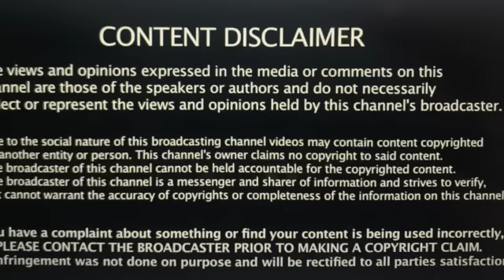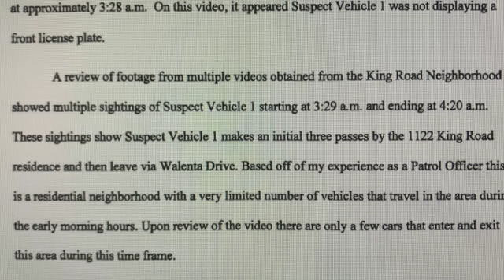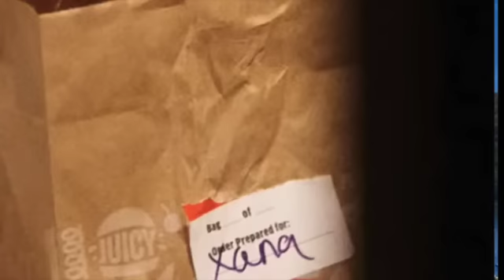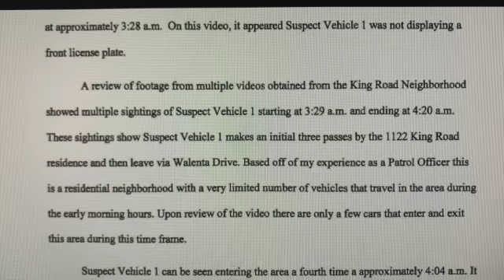Video Captures White Sedan Cruising King Road Neighborhood PRIOR to CRIME!!! Is It Kohberger's?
Allow me to weigh in on the leaked videos reportedly to be from a security camera in the parking lot of 1330 N. Linda Lane in Moscow, Idaho. The footage is allegedly from Sunday, November 13, 2022, and it covers the hours from 3 to 4 am as well as 4 am and 5 am. Take a listen to my thoughts on this video, if I believe it's authentic, and how the times when a white sedan appears in footage affect the timeline of the crime and are supported by the information in the probable cause affidavit for Bryan Kohberger's arrest.

Credits
Thanks to YouTube Channel Veritas Aequitas for video footage from 1330 Linda Lane!

Your options include:
1. Hitting that Thumbs Up Like Button after each video.

3. A channel membership (see main page of channel for “JOIN” button. I keep the price low because I know it’s a big commitment. I am eternally grateful to these kind, generous souls.

6. Super Thanks in the Comments Section.

8. BED CRIME STORIES MERCHANDISE